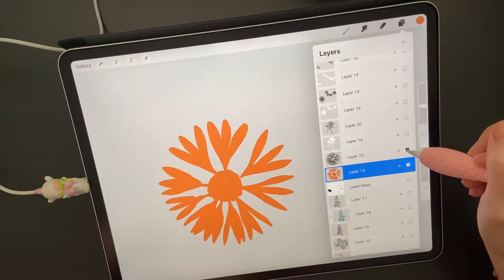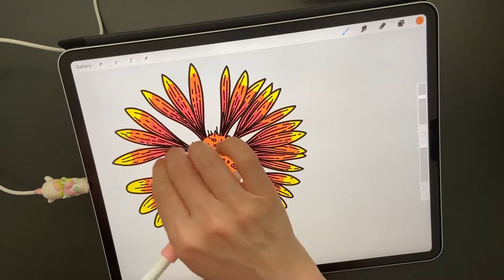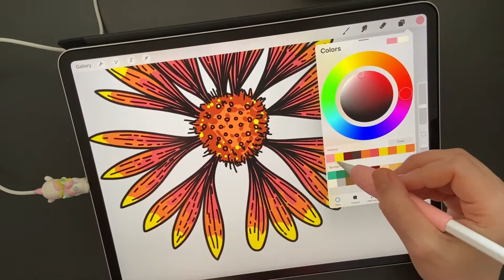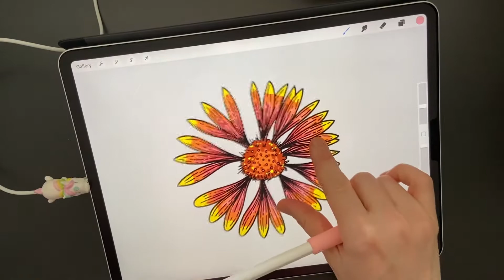Indian Blanket Flower - Procreate Color Lapse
This is one of the flowers that make up my Texas Augmented Reality Map illustration. Texas 🇺🇸 The 3rd state in my series of US States Botanical Augmented Reality Maps.